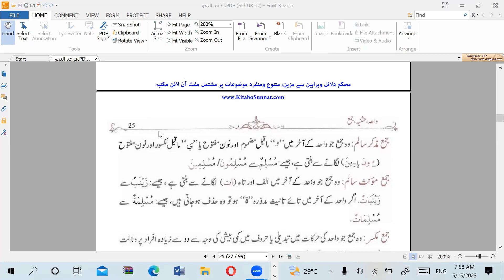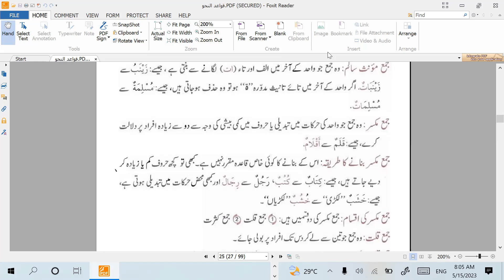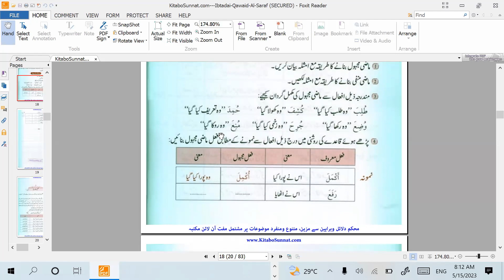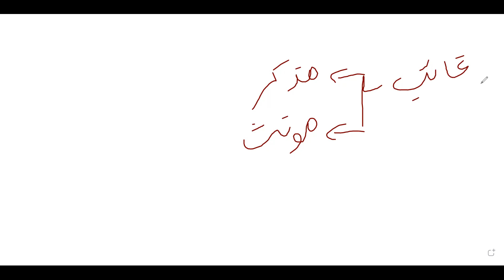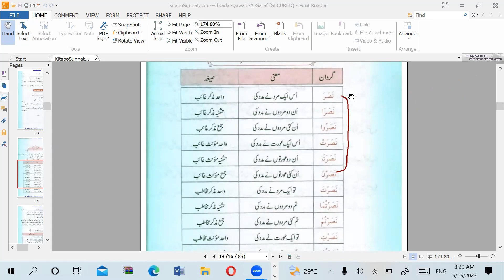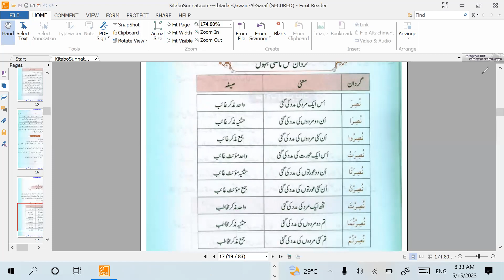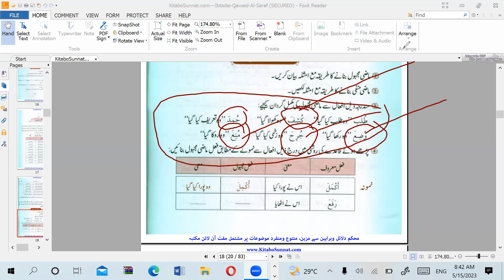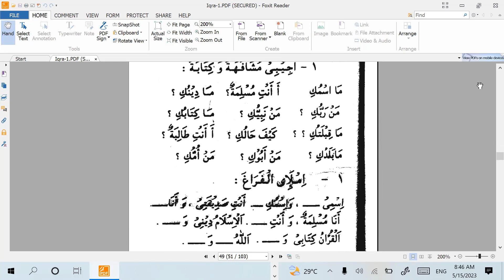عربی گرامر و عربی لینگویج کورس( سبق نمبر:20) مدرس: مفتی محمد عاصم سرگودھوی